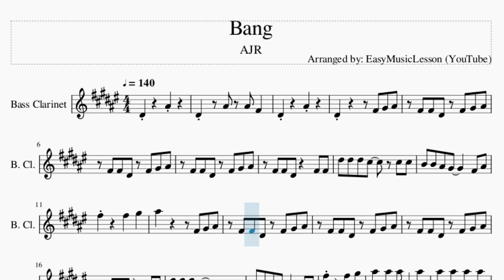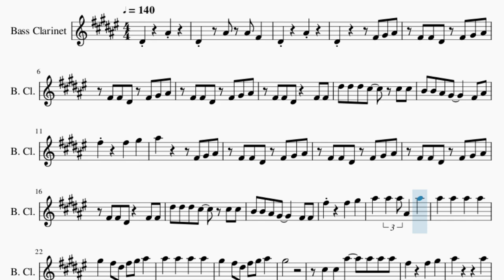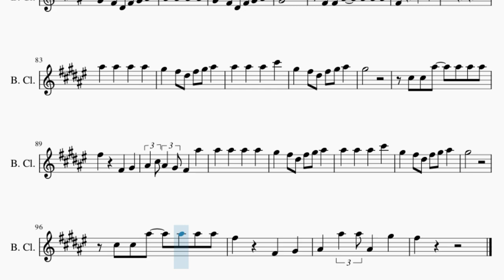Bass Clarinet Sheet Music: How to play Bang by AJR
Comment and let us know how the videos have helped you. It keeps us going! :)Here is a sheet music/tab video on the song Bang by AJR on the bass clarinet. A bass clarinet sheet music arrangement which is transposed to notes that are easily played by bass clarinet, for the song Bang by AJR.

EasyMusicLesson teaches you to play the your favorite instrument, through well-arranged sheet music so that you too can learn how to play Bang by AJR on the bass clarinet as fast as you can. A bass clarinet sheet music with backing tracks to help your play the song better.

Chords of Bass Clarinet arrangement:
C# Min   C# Min   A Maj   B Maj   C# Min   C# Min   B Maj   E Maj
C# Min   A Maj   B Maj   C# Min   C# Min   B Maj   E Maj   C# Min
A Maj   B Maj   C# Min   C# Min   B Maj   E Maj   C# Min   A Maj
B Maj   C# Min   C# Min   B Maj   E Maj   C# Min   A Maj   B Maj
C# Min   C# Min   B Maj   E Maj   C# Min   A Maj   B Maj   C# Min
C# Min   B Maj   E Maj   C# Min   A Maj   B Maj   C# Min   C# Min
B Maj   E Maj   C# Min   A Maj   B Maj   C# Min   C# Min   B Maj
E Maj   B Maj   C# Min   C# Min   B Maj   E Maj   B Maj   A Maj
C# Min   C# Min   B Maj   E Maj   B Maj   C# Min   A Maj   B Maj
C# Min   C# Min   B Maj   E Maj

Melody notes of Bass Clarinet:
D#4     A#4
D#4   A#4 A#4 F#4
D#4     A#4
D#4       F#4 G#4 A#4
F#4 F#4 D#4 F#4 G#4 A#4
F#4 F#4 D#4   F#4 F#4
D#5 D#5 D#5 C#5   C#5 C#5
B4 B4 A#4 G#4     F#4 A#4
F#5     F#5   G#5
A#5       F#4 G#4 A#4
B4 B4 A#4 G#4     F#4 F#4
G#5   F#5 D#5 F#5 G#5 A#5
A#5   A#5   A#5   A#5
G#5
C#5 C#5 A#5   A#5 A#5 A#5
F#5     F#5   G#5
A#5         A#5
G#5
F#5     F#5   G#5
F#5     F#5   G#5
A#5         F#4 G#4
A#4 G#4 A#4 D#4
D#5 D#5 C#5 D#5 G#4   F#4 G#4
A#4 G#4 A#4 D#4     F#4
D#5 D#5 C#5 D#5 G#4   F#4
D#5 D#5 A#5 A#5 A#4 A#5
G#5
F#5     F#5   G#5
A#5         A#5
G#5
F#5     F#4   G#4
A#4 C#5 A#4 G#4 F#4   G#4
F#4     F#4   G#4
A#4 C#5 A#4 G#4 F#4   F#4 F#4
D#4   F4
F#4         A#4
A#4   A#4   A#4   A#4
G#4   F#4 D#4 F#4 G#4 A#4
G#4
F#4 F#4 A#4   A#4 A#4 A#4
F#4     F#5   G#5
A#5         A#5
A#5   A#5   A#5   C#6
G#5
F#5     F#4   G#4
A#4 C#5 A#4 G#4 F#4   A#5
G#5
F#5     F#4   G#4
A#4 A#5 A#5 A#4 G#5
F#5